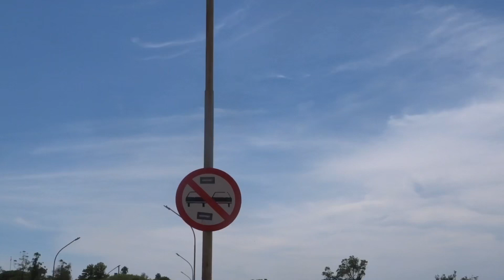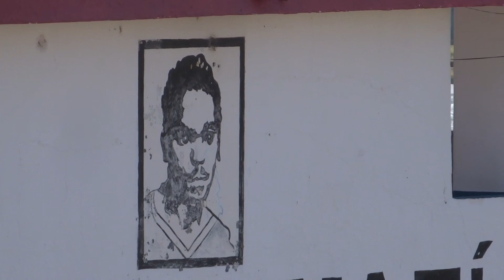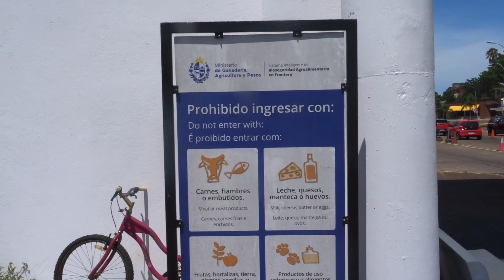Puente internacional de la Concordia